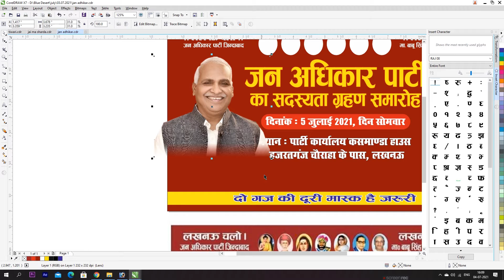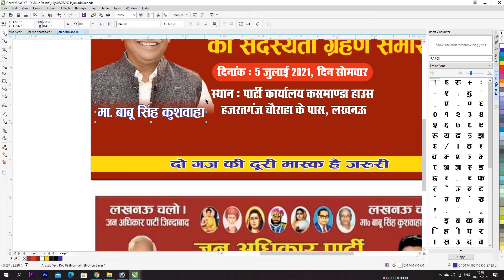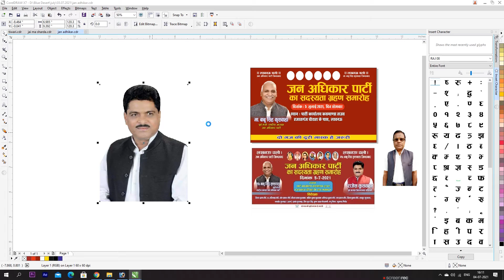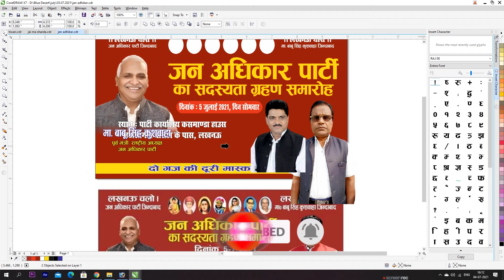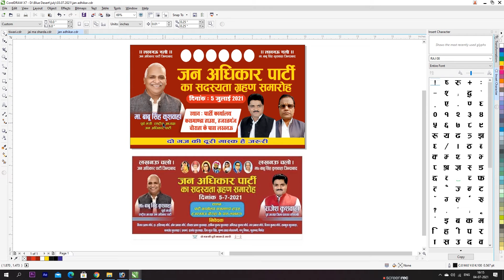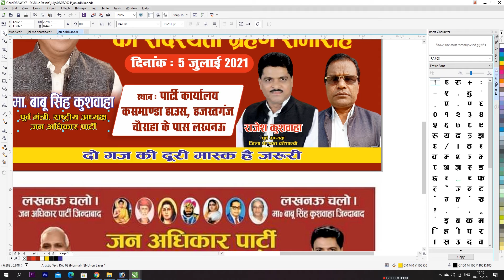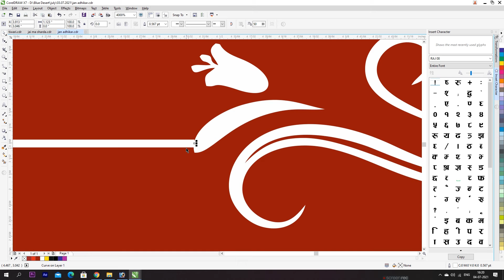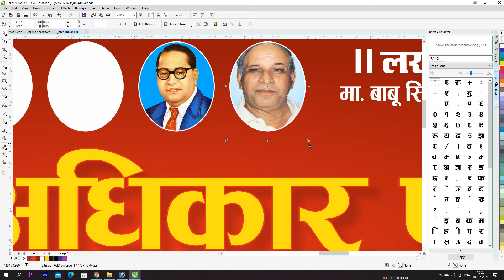Jan Adhikar Party Banner || Flex Visiting Design || Corel Art || Vipul Pandey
Corel Draw X7 Flex Design.